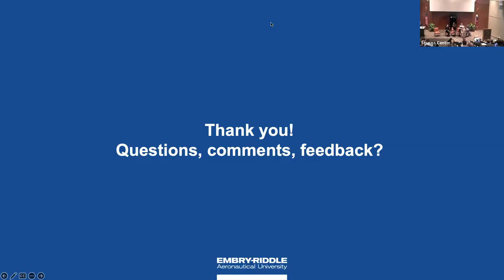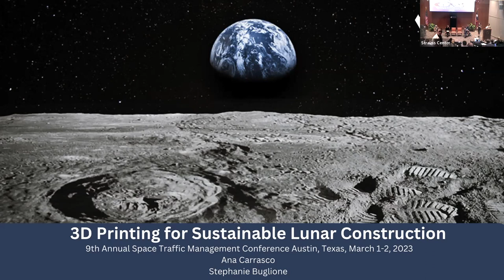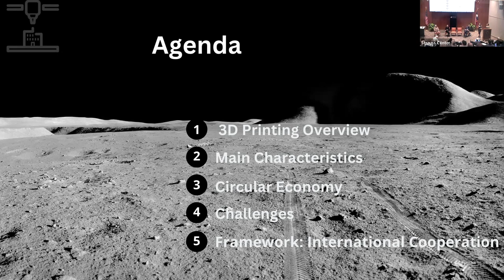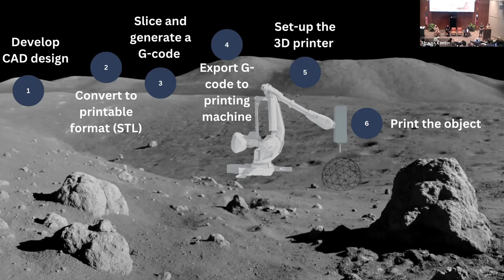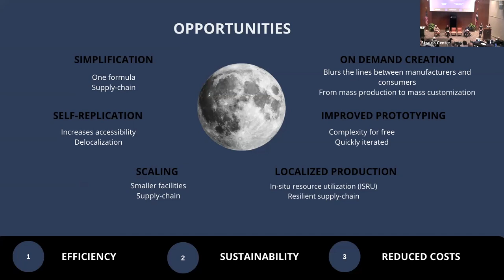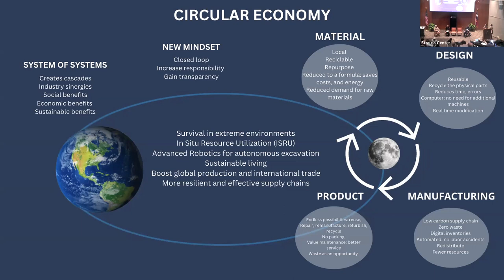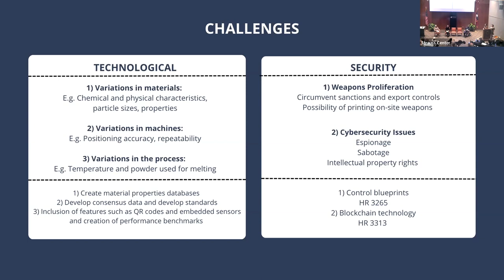STM Day 1, Panel 1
"Space Reusability" – Moderator: Ruth Stilwell, Executive Director, Aerospace
Policy Solutions, LLC
• Jacob Bouchard
• Stephanie Buglione
• Ana Carrasco